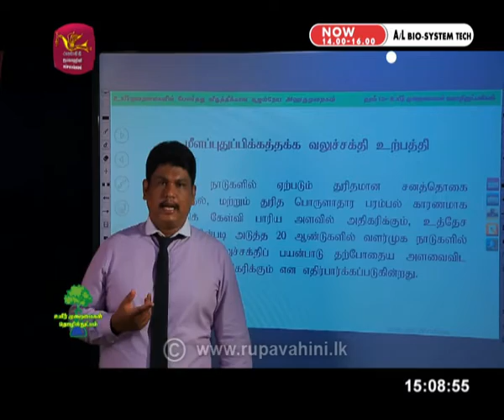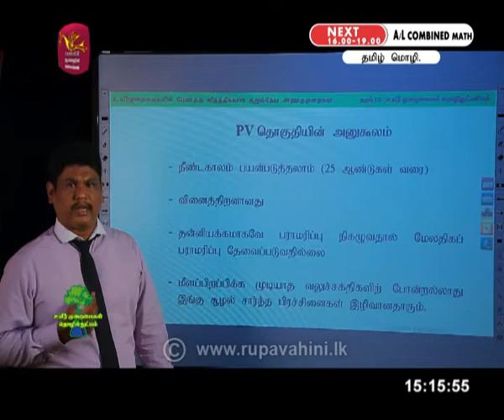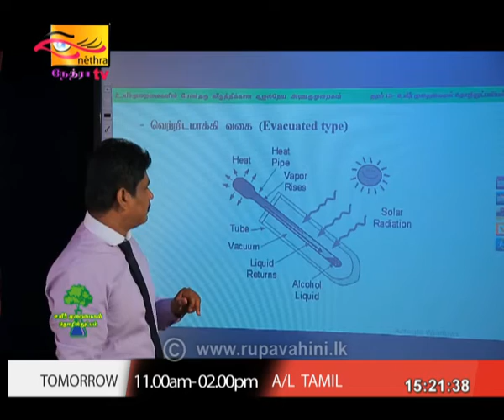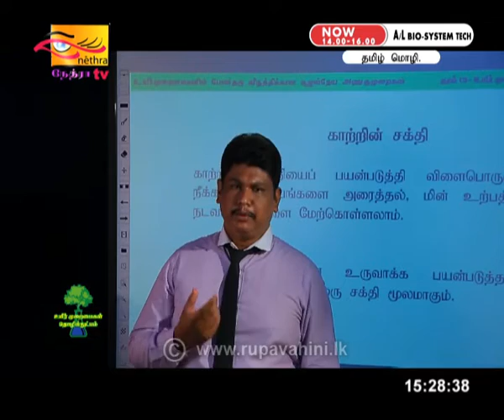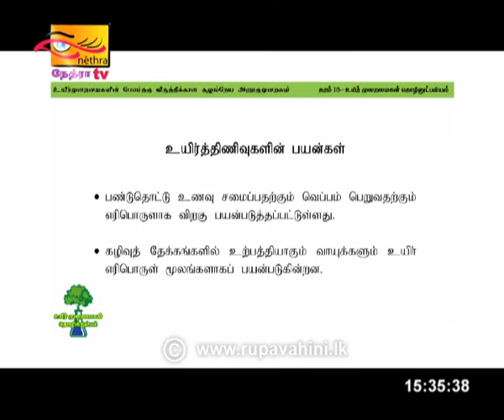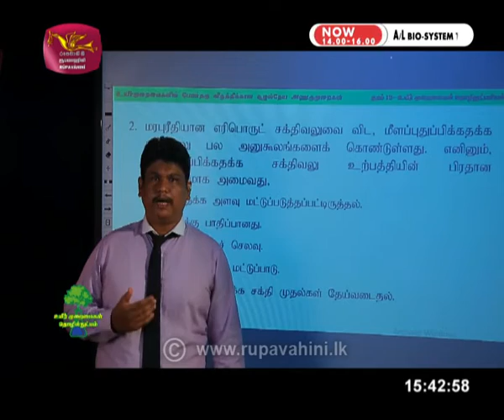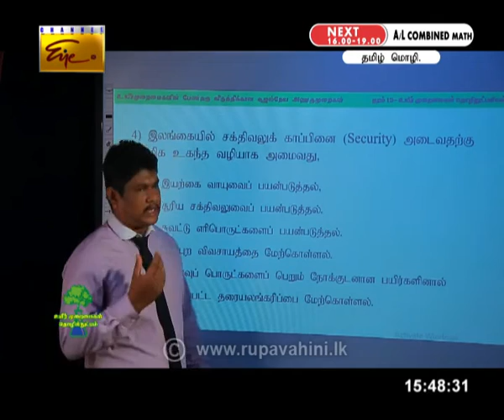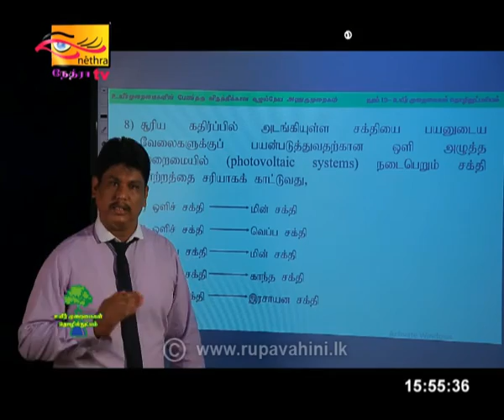Gurugedara | 2020-05-12 | A/L Bio Sys.T | Educational Programme